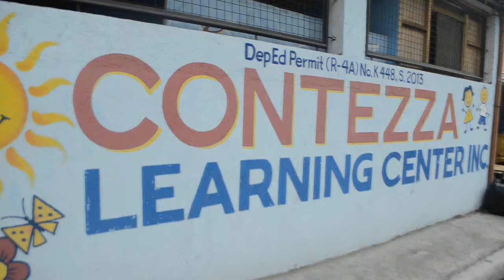Film Screw: Contezza graduation cover part 1